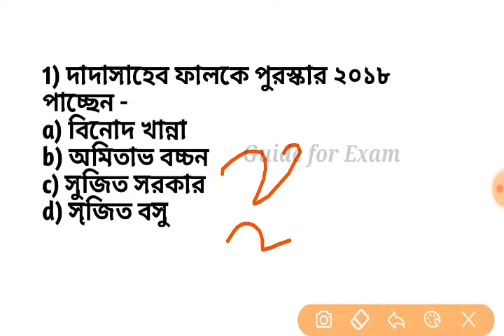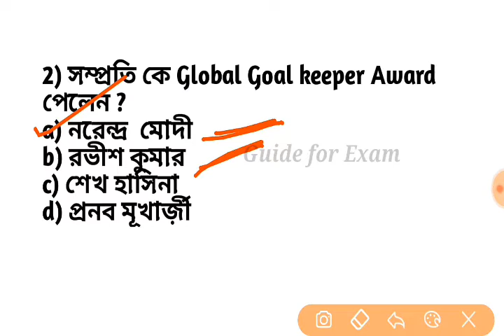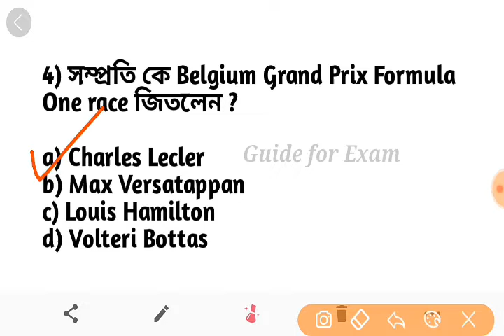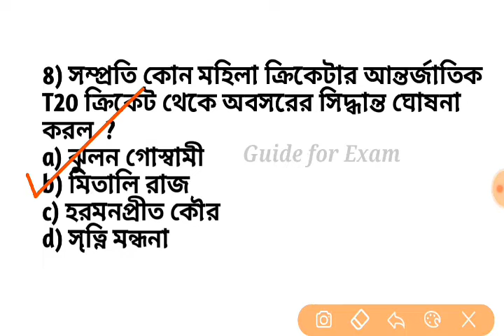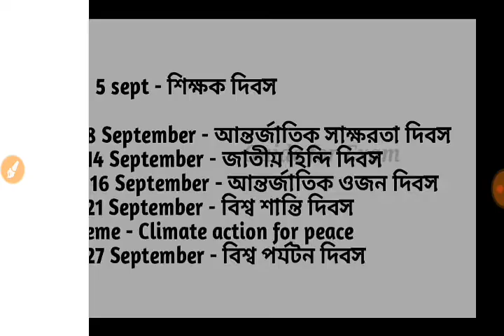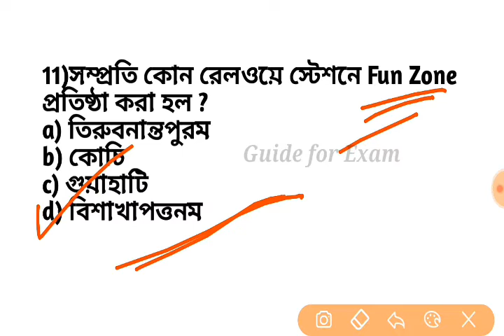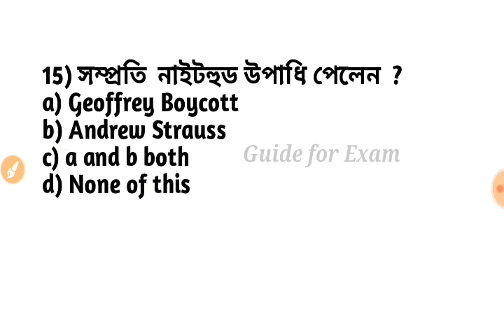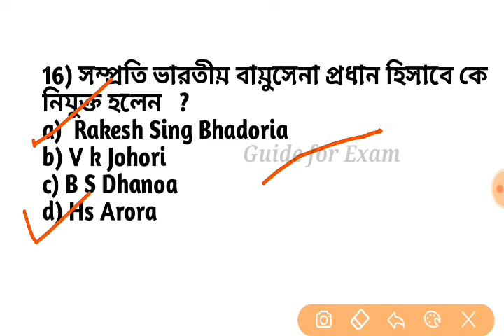September 2019 Current affairs for Wbcs and Wbp main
September 2019 Current affairs for wbp main rail and wbcs